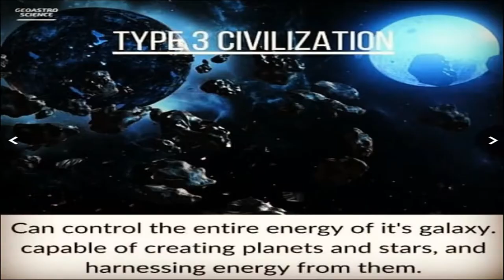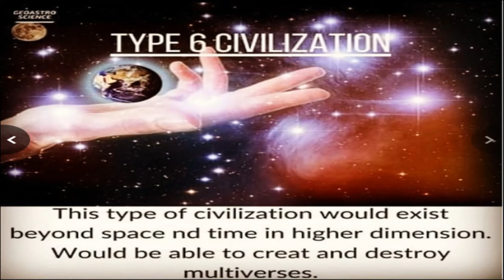Exploring our Universe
This video throws light on different interesting topics including civilization, Dimensions, and Galaxy.